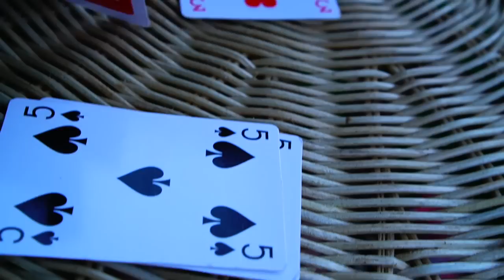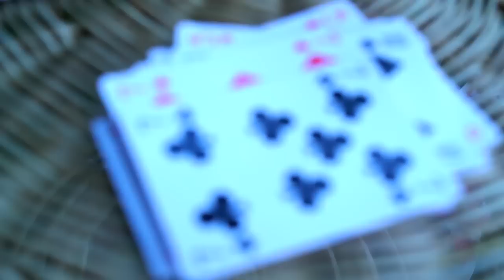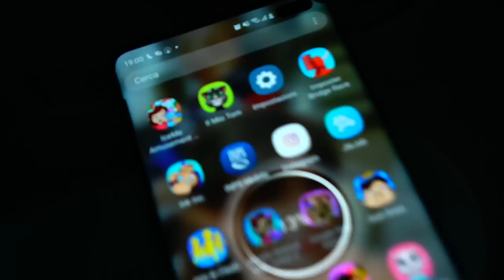ANDIAMO FUORI A CENA MA DIMENTICHIAMO VANESSA AL RISTORANTE!!